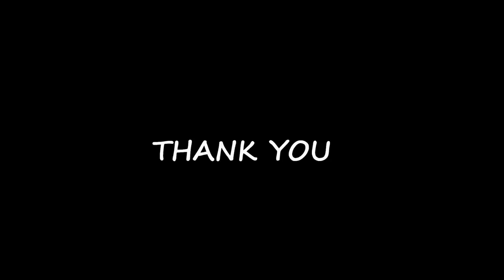Dubai Fishing - Kayak Fishing for Queenfish on the Hobie Pro Angler AT KHOR NAJD, MUSSANDUM OMAN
Kayak Fishing Dubai UAE for Queenfish on the Hobie Pro Angler 2012 - GoPro & SWIMMING AT KHOR NAJD, MUSSANDUM OMAN